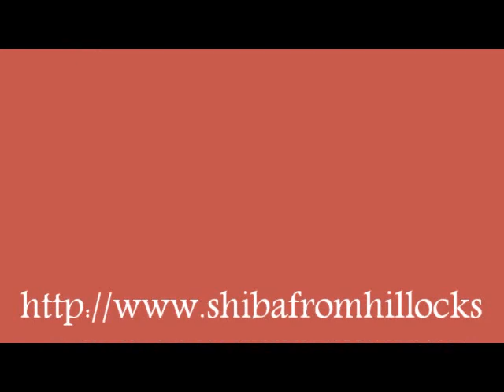Shiba inu Hoshi,Shin,Masaru,Kiyomi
shiba inu